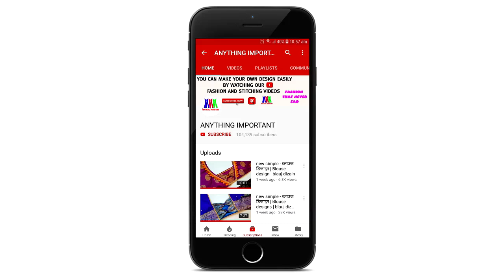easy patchwork blouse back neck design cutting and stitching /blouse designs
Blouse designs
Blouse design
blouse back neck designs catalogue
paithani blouse design
blouse hand design
latest blouse design 2019